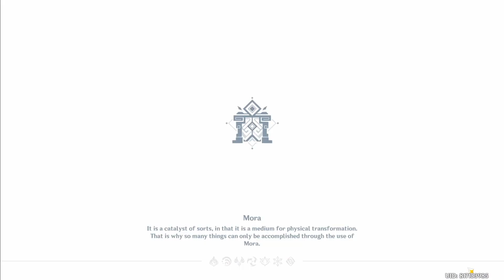v2.7 Spiral Abyss floor 12 full clear || Diluc & Raiden Team Comps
Hello everyone, Kx here. Today i'm back with another spiral abyss video for all of you. This time clearing spiral with Diluc and Raiden. Since Diluc's new skin will be coming out pretty soon, I thought why not feature him in the abyss?

Anyways, I do hope you enjoy the video :))